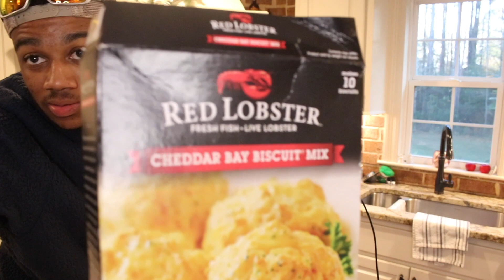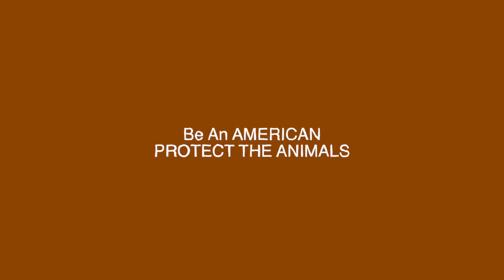Cooking Biscuits While Riding A Horse